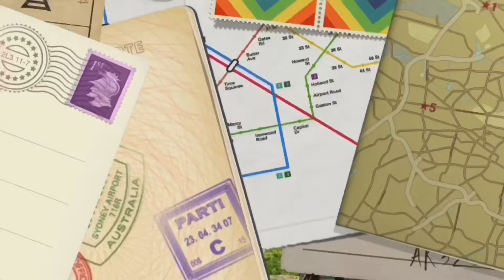TIBIDABO #2 BARCELONA SPAIN 🇪🇸